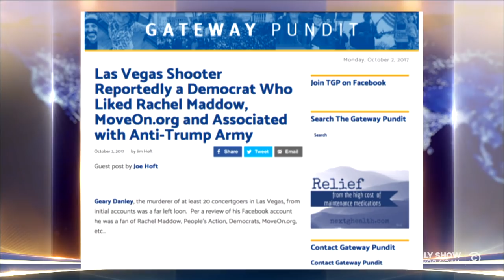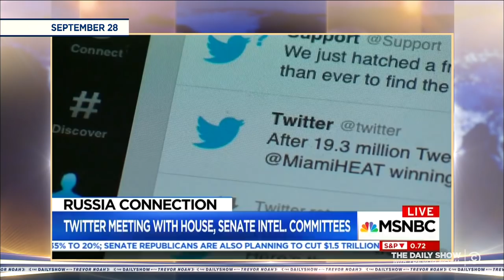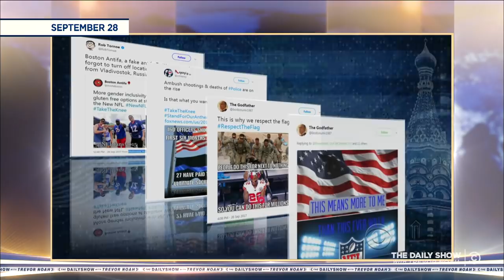How Russia Is Dividing America with Real "Fake News": The Daily Show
As Russia continues spreading false information across social media, Michael Kosta explains that Americans are able to fight each other without other countries' help.